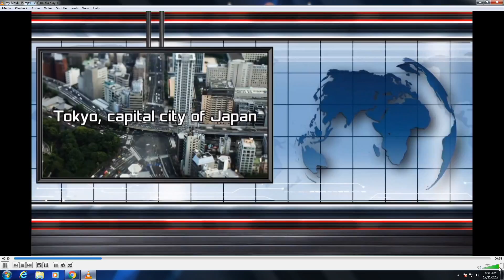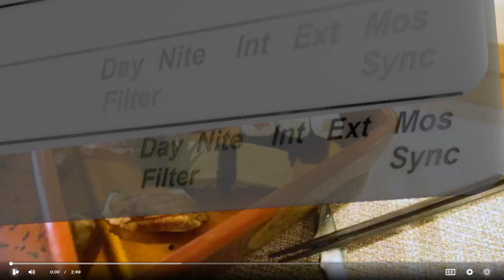BTV Dec 11 1 Output 1